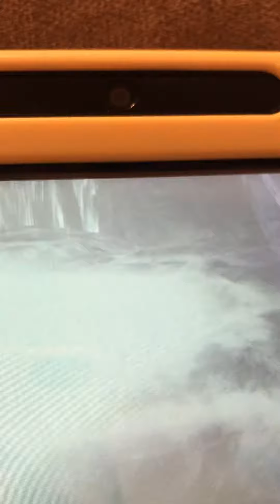What the fuck